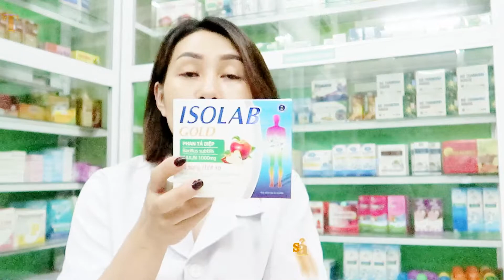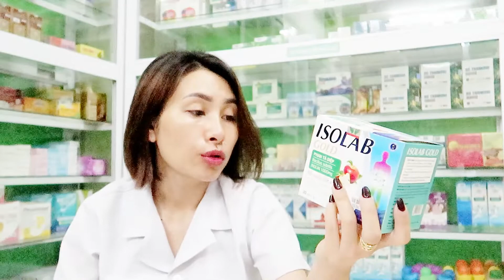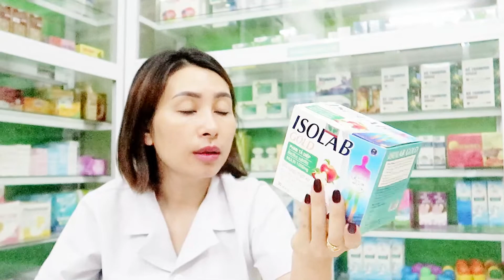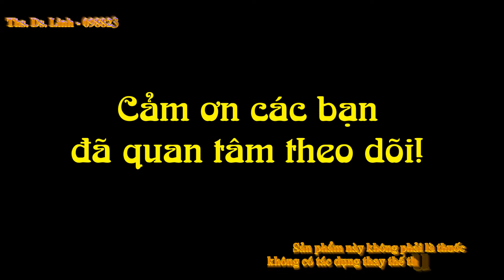Hỗ trợ táo bón cho trẻ nhỏ